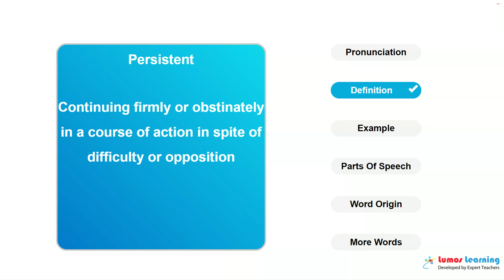PERSISTENT - Definition, pronunciation, grammar, meaning - Practice grade 7 vocabulary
PERSISTENT - pronunciation and meaning. This video helps you learn the word PERSISTENT. It includes pronunciation, spelling, sample sentences, definition and parts of speech. This word is suitable for students in grade 7. There are several grade7 reading passages such as The Little Thief By Horace E. Scudder And Justice By Ella Wheeler Wilcox, that use the word PERSISTENT. You can learn additional grade 7 words and answer interactive quizzes by visiting